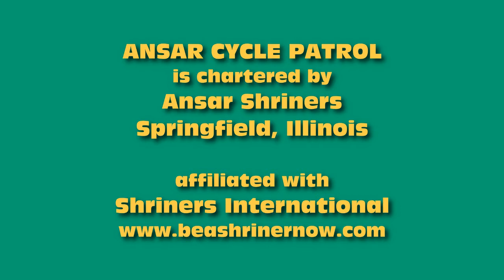Ansar Cycle Patrol - Tuscola Parade 2013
The Ansar Cycle Patrol rides in the 2013 Sparks in the Park parade in Tuscola, Illinois, on July 6, 2013. The Ansar Motor Clowns also appear.